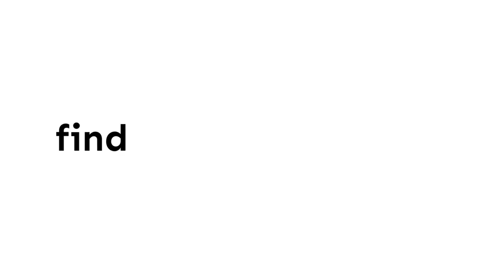A Personal Branding Photoshoot with Detroit Headshot Photographer Scott Lawrence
As a professional headshot and portrait photographer, Scott Lawrence helps individuals and organizations of all sizes make an amazing first impression.

While we have to stay at home, book a free consult with me to discuss whatever you like about your next photoshoot:

To learn more about these sessions, visit scottlawrencephoto.com or check out some of the videos below.